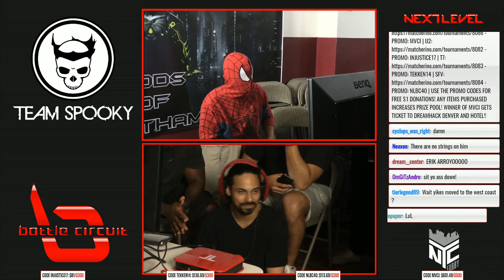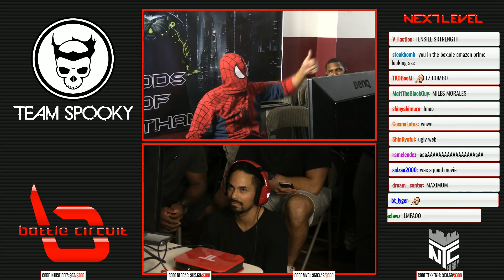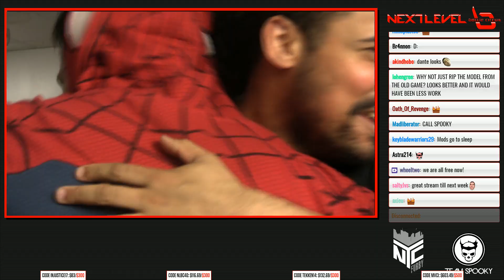NLBC v.84 - Marvel vs Capcom Infinite - Smooth Viper vs JRosa [1080p/60fps]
MVCI tournament at Next Level Battle Circuit v.84. 4G stream archive. Full quality recording will be uploaded later

Smooth Viper (Ultron/Hawkeye) vs JRosa (Ultron/Spider-Man)